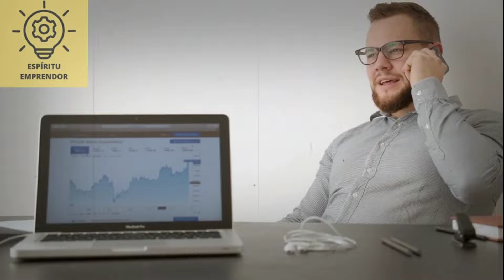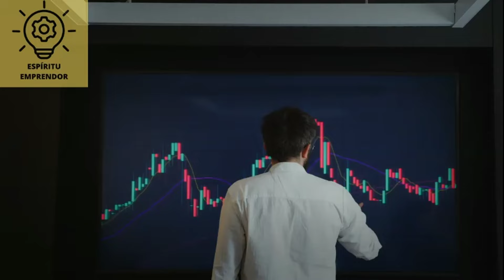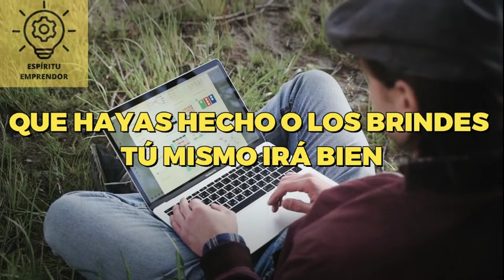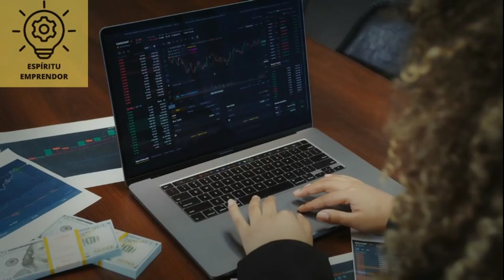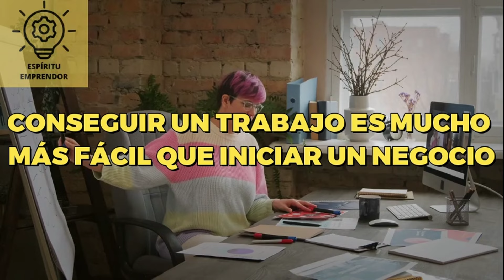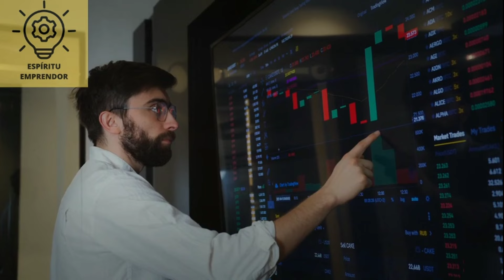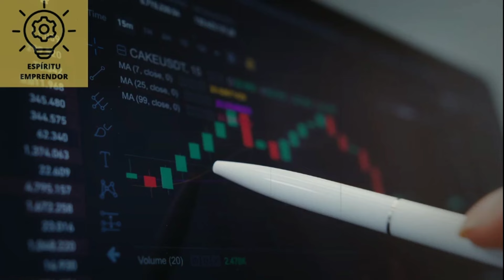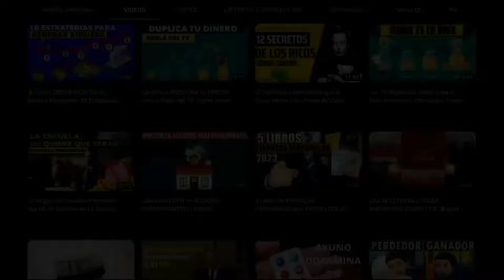Las 5 ideas de Negocio ONLINE que DEBES iniciar en 2024 💰 (Para Principiantes)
En este video te traemos las 5 mejores ideas de negocio en internet que puedes iniciar este 2024 con tu computadora o movil, podrás trabajar desde cualquier lugar, desde tu casa por ejemplo, y ganar buen dinero. Lo bueno de estas ideas es que puedes comenzar sin dinero o muy poco, y pueden ser altamente rentables.

Con un simple "me gusta" y un comentario con tu opinión nos ayudas mucho!!

¡Ya tenemos grupo de Whastapp! ✅
Únete para no perderte de información valiosa sobre finanzas, inversiones economía…

"Los Ricos NO Trabajan por Dinero, eso hacen los pobres" Consejos Para La Riqueza Robert Kiyosaki